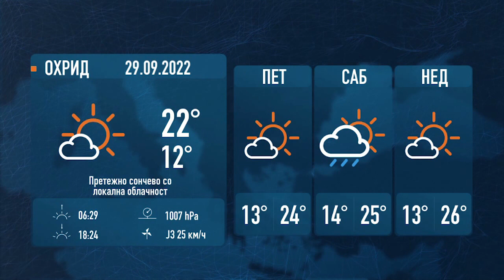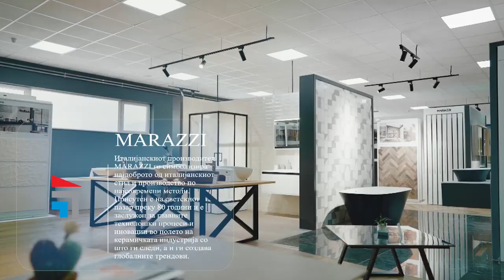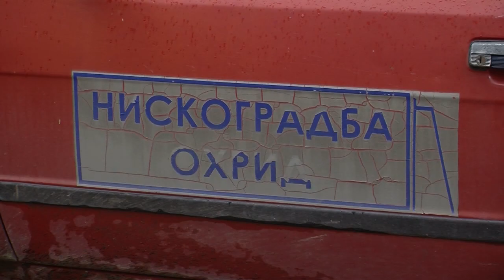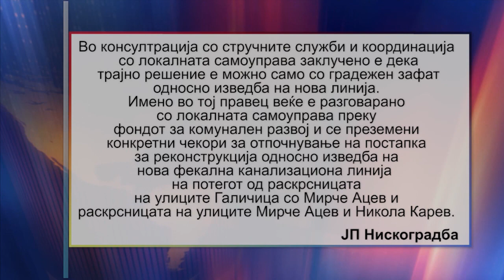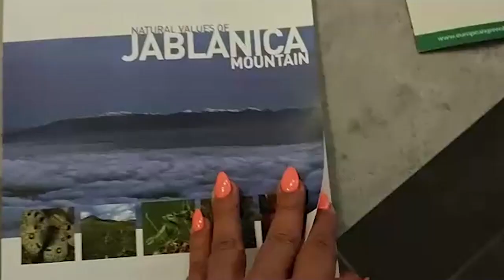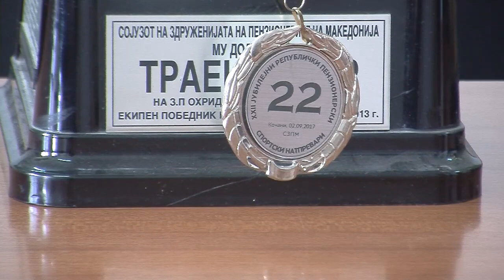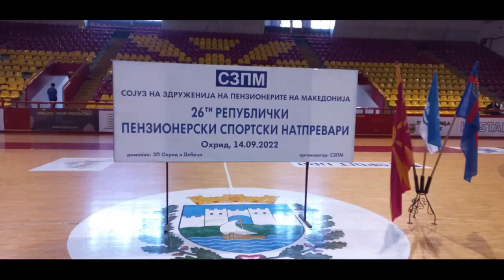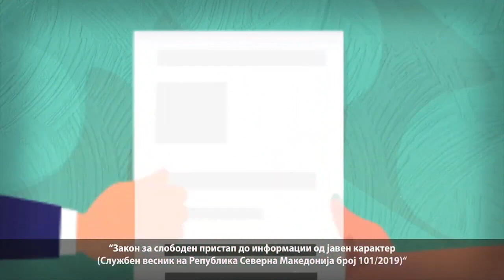ТВМ Дневник 28.09.2022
- Живот во фекалии до колена;
- Јаблиница од 2007 чека статус национален парк;
- Државна стипендија за Марко;
- Пензионерите од Охрид по навика - најдобри.